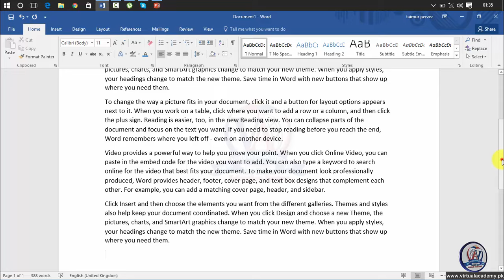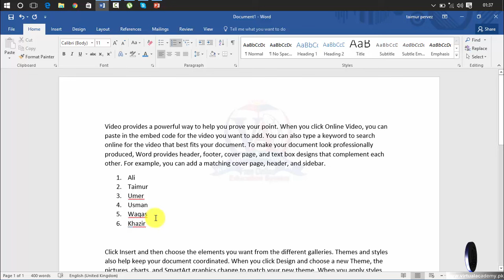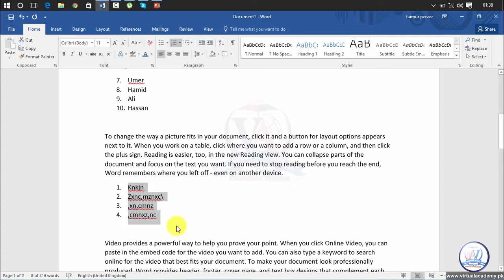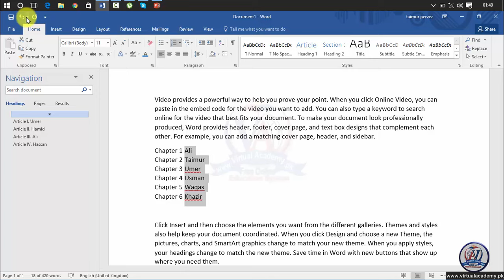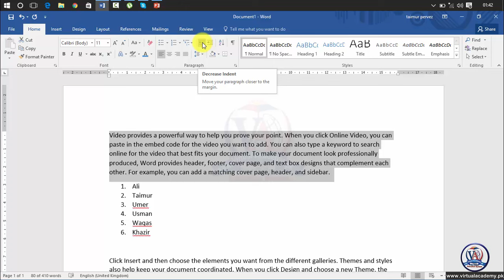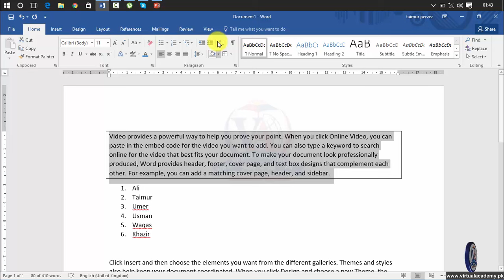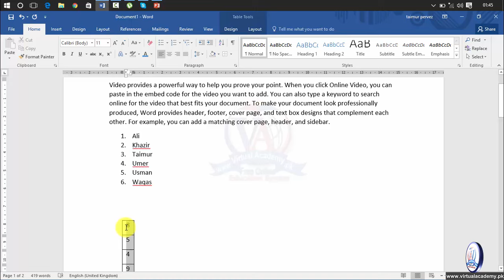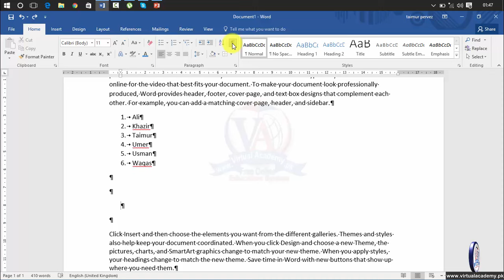Microsoft Word 2016 | Paragraph settings | Bullets and Numbering | sort | Line spacing | Lesson 07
OVERVIEW:
After completing Microsoft Word 2016 Basic to Advance via Online Video Training Course in Urdu and Hindi. You will be able to navigate, Personalize, working on different Microsoft Word workplace and manage or control the user interface. Microsoft Word is a word processing system that can be utilized for both business and personal use. While already feature rich and critical for productivity, Microsoft continues to improve and enhance MS Word with each new release.
INTRODUCTION:
Microsoft word is the word processing program of the MS office, which allow to create document and Report. Computer were first developed to perform arithmetic operations such as adding and subtracting-in other word, to process numbers. However, it soon become apparent that computers could also be very useful in manipulating text to produce documents such as memos, class notes, letters, term papers, and other written text. Not only could computers process numbers-they could also process words. Word processing possible to correct an error, change word re arrange the sequence, adjust format. The feature of the MS-Word is word wrap, deleting text, insert text, moving & copying text, spell check, appearance, table, file management etc.

Microsoft Word Courses will cover:
• Microsoft Word fundamentals.
• How to write, edit, and design documents (Applications, Latter, Notes, etc.),
• Change text formatting,
• Use spell check, grammar check and syntax check
• Perform mail merges
• Track changes
• Tabulating data
• Bullets and numbering, paragraph settings
• Working on picture, shapes, smart art, charts, table,
• Uses of header and footer,
• Page design layout, mailing, review, view,
• Advanced features including mail merge, macros, document versioning, and proofing tools.
And much more. Our expert teach MS Word that how to use MS Word templates and other advanced features,
PREREQUISITES:
Before starting this course, you should have a working knowledge of Following:
• Basic computer

CERTIFICATION:
and get yourself certified in Blogger, furthermore you'll have to meet the following criteria for earning this particular Registered Certification.

• After completion of Virtual Academy offered Blogger lessons Online Learning Management System there will be final exam which comprises of 50 to 100 questions.